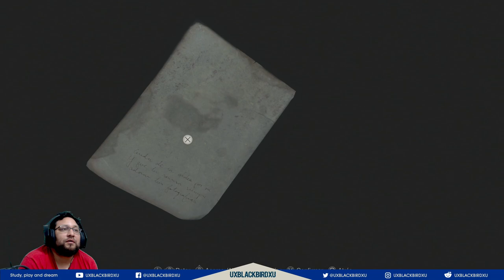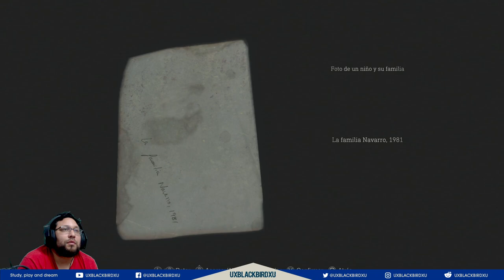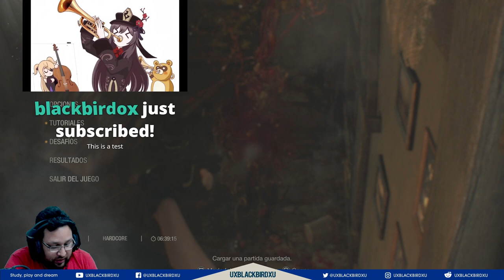👉💯 RESIDENT EVIL 4 REMAKE 🏠🐍 CAPITULO 06 🏠 🐍 LA HORDA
Codigo Creador de Contenido en EPIC:
UXBLACKBIRDXU

Resident Evil 4 es un videojuego de acción-aventura y disparos en tercera persona de estilo terror y supervivencia desarrollado por Capcom Production Studio 4, para 2004, otoño del hemisferio norte, seis años han pasado desde que Raccoon City fuera destruida bajo las órdenes del Gobierno de los Estados Unidos a fin de evitar un escenario de Pandemia debido al desastre viral que destruyó a la ciudad y su seria amenaza para el resto del mundo. Como consecuencia del impacto que produjo en la sociedad la destrucción de Raccoon City por culpa de la propagación del Virus-T y una vez se supo de la responsabilidad de la Corporación Umbrella en el incidente, el Gobierno de los Estados Unidos presionó a tal extremo a los principales accionistas de la compañía farmacéutica que finalmente provocó su desplome financiero y su cierre definitivo.

Los sobrevivientes de la catástrofe se unieron en un esfuerzo mancomunado a diversas organizaciones dedicadas a combatir el Bioterrorismo que se disparó en el mundo de manera alarmante tras la desaparición de Umbrella.

Después de un período de clandestinidad en un lugar subterráneo, Leon S. Kennedy es reclutado por el Servicio Secreto de los Estados Unidos al enterarse de su supervivencia en el incidente de Raccoon City y también por su talento en manejo de armas y habilidades paramilitares.

Él, es el elegido a ser enviado a una misión especial para rescatar a Ashley Graham, la hija del presidente, que ha sido secuestrada por una extraña organización.

Ella se encuentra en un pueblo rural de España, el protagonista viaja allí donde se topa con un grupo de aldeanos violentos que le juran lealtad a Los Iluminados, la organización que secuestró a Ashley.

OH EKATE
banners mas nuevos (ohekate)